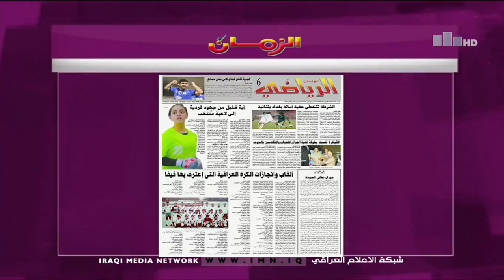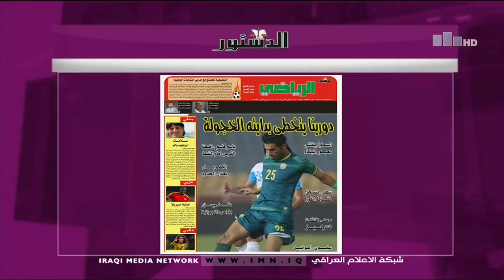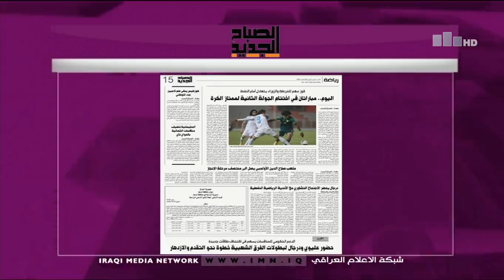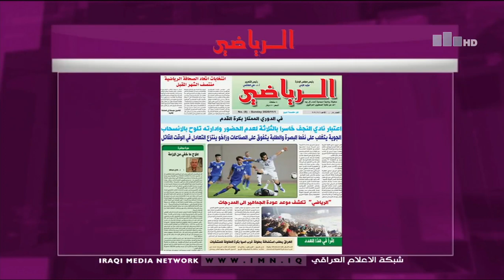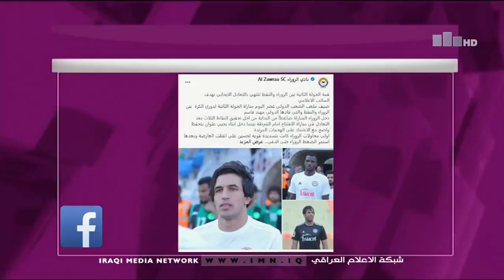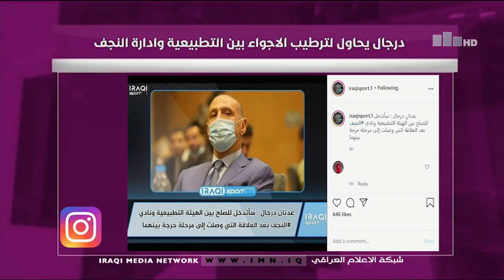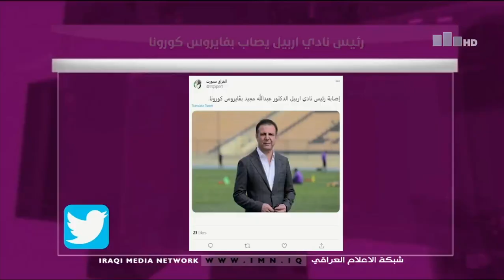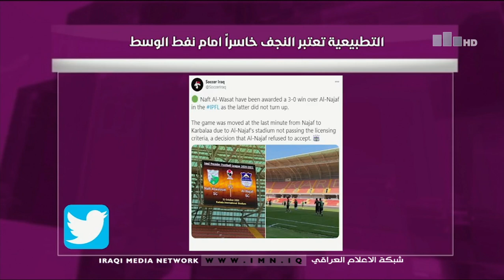العراقية الرياضية برنامج جريدة ونت مع محمد صبري